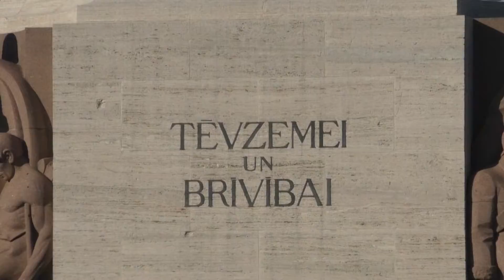RIGA - Hauptstadt Lettlands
Ein Stadtrundgang in RIGA, der Hauptstadt Lettlands, mit rund 700.000 Einwohnern. Sie liegt an der Mündung der Daugava (Düna) und wird auch als "Perle des Baltikums" bezeichnet. Die Stadt hat eine 800-jährige Geschichte und viele interessante Sehenswürdigkeiten zu bieten.